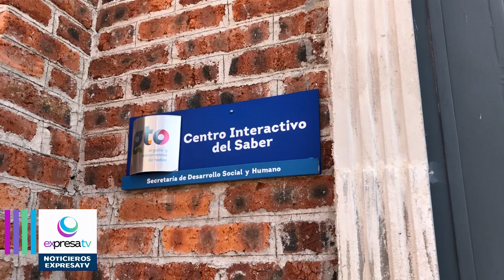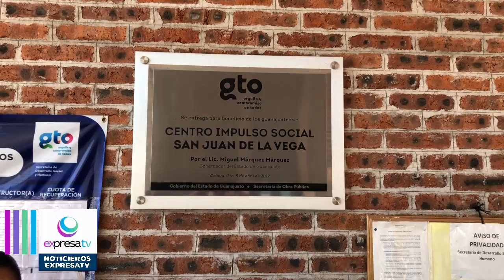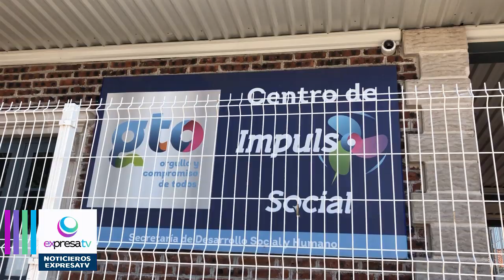Con una inversión de hasta 20 millones el estado cuenta con 55 centros impulsos en 35 municipios